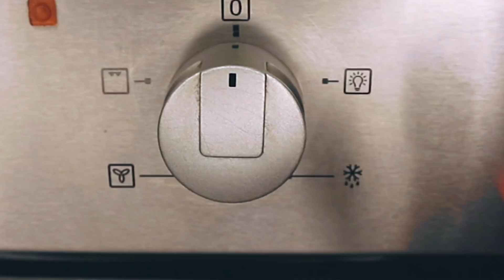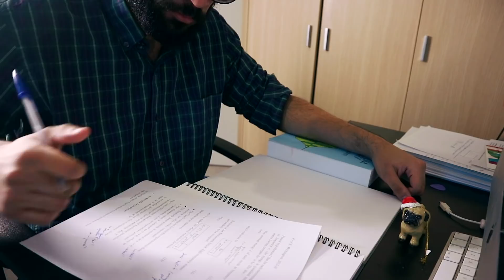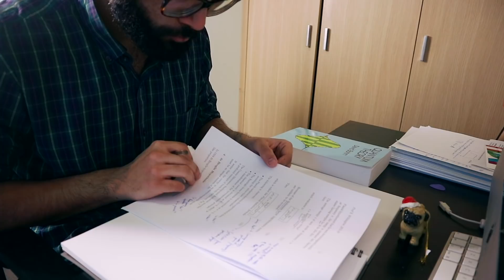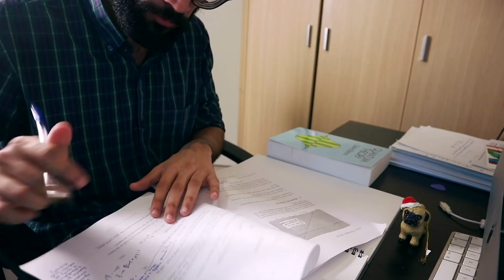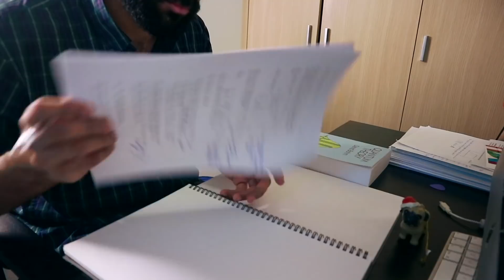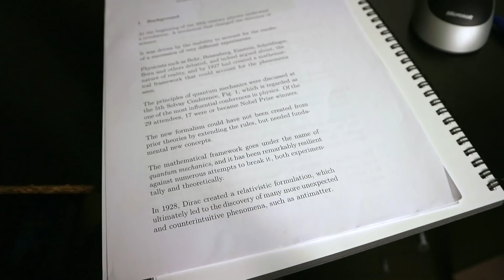Study With Me Physics Edition + Motivation to Study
This is how I study Physics!

Hey everyone, I'm back with a Study With Me video - this was requested by some of you guys so I thought I'd make it as they're usually a lot of fun to film and I haven't done one in a while.

This a slightly different Study With Me to normal, because I don't technically HAVE to be studying - I'm just doing it for fun, and because I miss learning physics. I made a whole video about this fairly recently, as well as giving you my best physics study tips.

I also decided to record a little voiceover, spilling my thoughts on various different things - studying, and looking after yourself, and what I've gotten better at over the past year. That final point is what my Weekly Question of the Week is based on this time! Tell me down in the comments below what you've gotten better at over the past year. It's always nice to stop and look back at everything we've achieved, given that a lot of us are always just looking forward at how much we still have left to do.

I also have been thinking recently about how I want to be constantly improving at physics as I go through life - there's now no obligation for me to be amazing at physics, since I'm no longer a student or in academia, but this means that I can take it at my own pace and really enjoy the learning process. So now I'll be perfectly happy if I can do some studying once or twice a week, and continue this for a long long time to come. I have no intention of completing lots of courses just for the sake of it, and burning out and starting to dislike physics again. I hate to say it, but this did start to happen during my time at uni, as rewarding as it otherwise was.

Anyway, I've also had a bit of a break from social media. Hence, this week's video is fairly short and just a chill one, but I'll be getting back to making proper videos pretty soon. In the meantime, I hope you enjoyed this video.